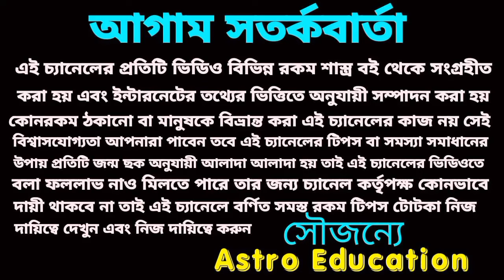16 May 2024 এই তিনটি রাশির super প্রাপ্তি!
বৃহস্পতিবার এই তিনটি রাশির মহা অর্থপ্রাপ্তি ১০০%